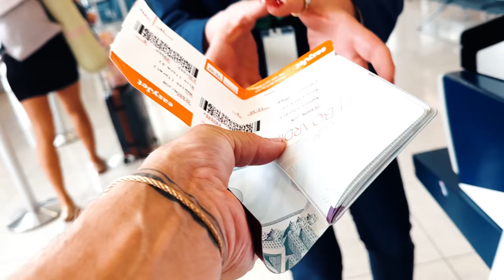MONACO YACHT SHOW! DID WE SELL THE BOAT? | VLOG 83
Produced by Jon Olsson, Jeremy & Moaci Lopes